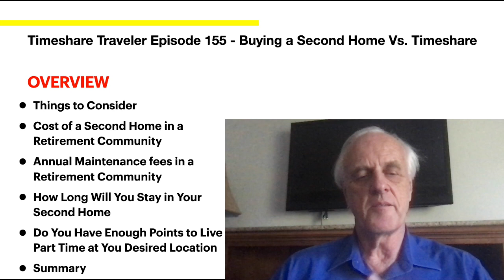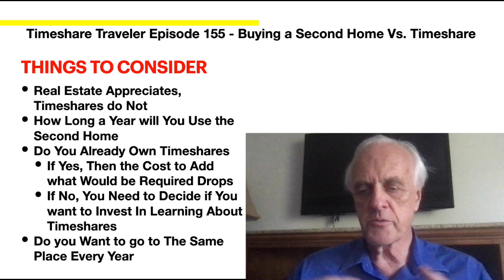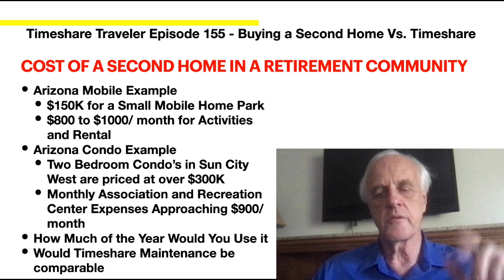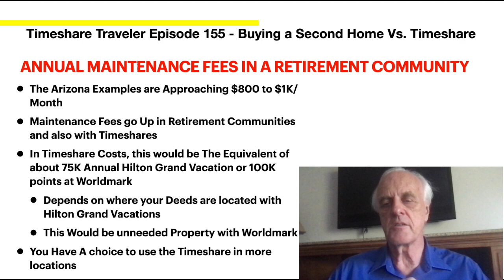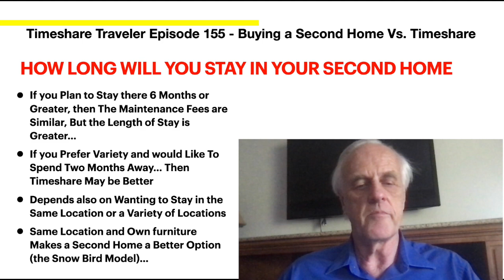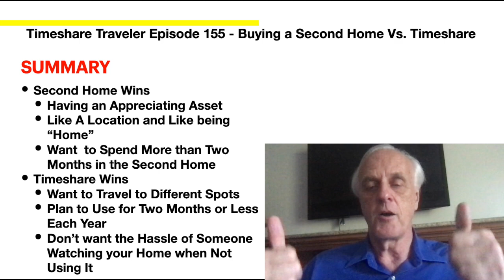Timeshare Traveler Episode 155... Buying a Second Home Vs Timeshare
In this video, I wanted to look at the comparison between buying a second home or using your timeshares as an alternative.  I looked at several criteria.  How long each year would you stay in your second home, did you always want to go to the same place, whether capital appreciation was critical, etc...

I went under the assumption that the amount of timeshare you would would want to own was equivalent to the maintenance fees associated with a second home.  I included recreation center dues in the retirement communities to keep thing comparable from a service perspective.  I then provided some analysis of how much you would need to buy for Hilton Grand Vacations or Worldmark (Because I own them).